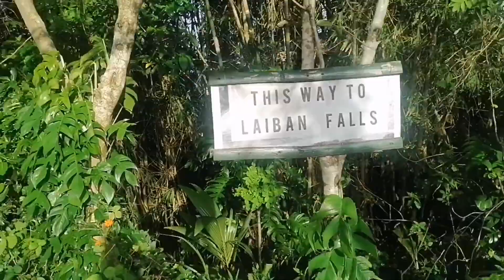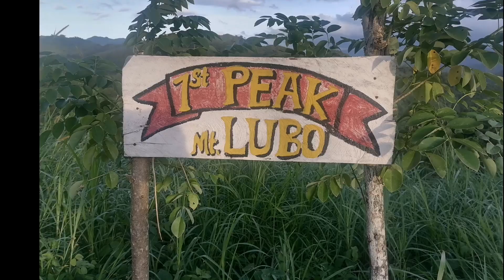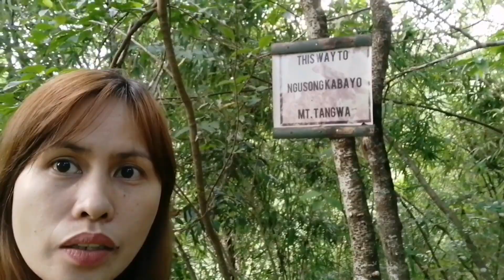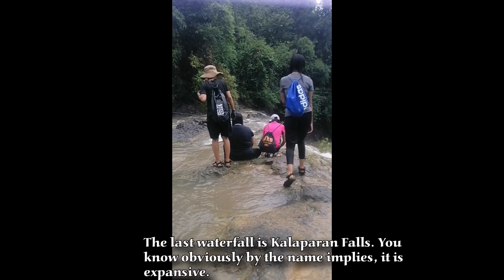Laiban Trilogy + Falls (Mt. Lubo, Mt. Ngusong Kabayo, Mt. Tangwa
Located in Tanay Rizal Philippines
Credits to